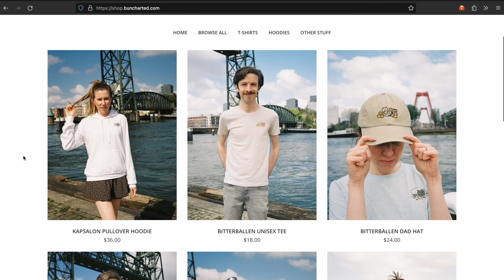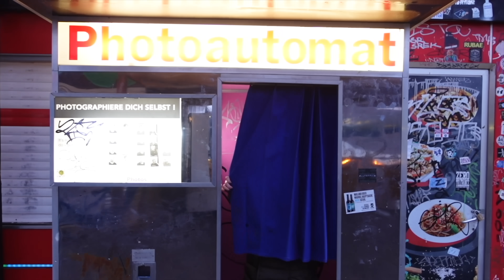ONE YEAR IN THE NETHERLANDS! (5,000 sub special + Q&A)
In this episode, Michelle and Alex share a MAJOR UPDATE about their life in the Netherlands, celebrate 5,000 subscribers on YouTube (!), and answer YOUR questions about them!

Episode 64 · Filmed on May 27, 2023 · Rotterdam, the Netherlands

📸 Our shooting gear:
· Fujifilm X-H2 (NL), (US)
· Fujifilm XF 16-55mm f/2.8 lens (NL), (US)
· Rode VideoMic Go II (NL), (US)

📸 Our in-house gear:
· Sony ZV-1 (as a webcam) (NL), (US)
· Shure SM7B microphones (US)
· Rodecaster Pro II mixer (NL), (US)
· Elgato key lights (NL), (US)

0:00 Introduction
0:32 5,000 subs - yayyy!!!
1:50 So... you're moving???
2:31 How did you meet? Are you married?
3:37 How long do you plan to stay in the Netherlands?
5:03 We have merch!
5:28 When will we hear you speak Dutch?
7:02 Any medical or dental experiences to share?
8:15 Favorite day trip in the Netherlands?
9:35 Favorite European city (so far)?
10:21 Do you cook at home?
11:35 When and where are you moving???
13:02 Wrap up

WHO IS BUNCHARTED?

We're Michelle and Alex, a travel-obsessed American couple living abroad in the Netherlands.

In 2020, we quit our jobs to travel the world, and... yeah, that didn't happen. So in 2022, we decided to make an even BIGGER change, packing up our lives (and our cats 🐈), moving from Austin, Texas, to Rotterdam, in the Netherlands.